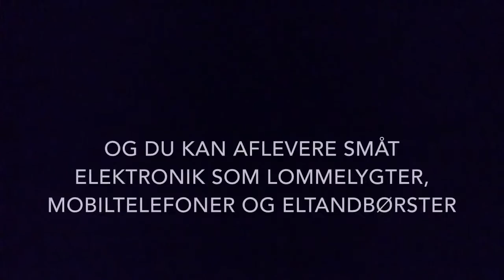Kender du pose-på-låg tricket? ♻️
Vil du undgå en tur på genbrugsstationen med batterier og småt elektronik?

Så kan du bruge vores pose-på-låg trick.

Alt, du skal gøre, er at lægge dine batterier og småt elektronik i en gennemsigtig pose på maksimalt fire liter og lægge den på din skraldespand. Så tager skraldebilen den med.